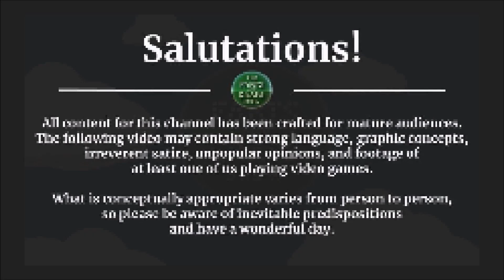Paper Mario [N64 via NSO] -- PART 53 -- Kalmar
Thank you all so much for watching!  Thank you all for your kindness, and I hope you have yourself a wonderful day.